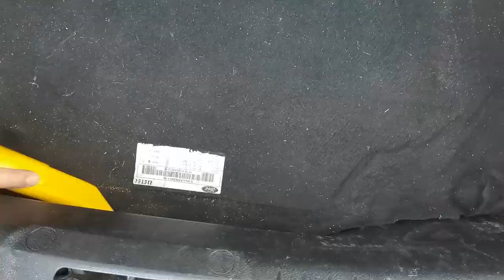[Test] Odkurzacz samochodowy - Andrzeja MOTO Świat #2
W tym filmie przetestuje dla Was odkurzacz samochodowy za 50zł, czy da radę?